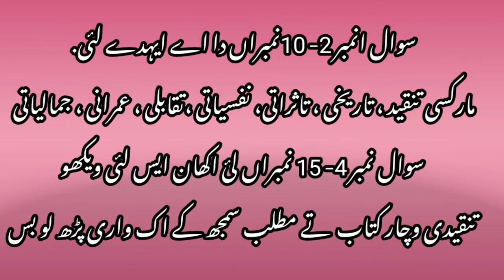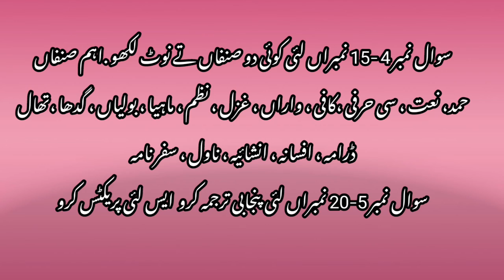B.A pepar B / Punjabi pepar B/ Sargodha university/Punjab university/ maan Punjabi tv /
ایہ پرچہ دماغ نوں حاضر رکھ کے کرنا اے ایہ ساری معلومات دے دتی گئی اے